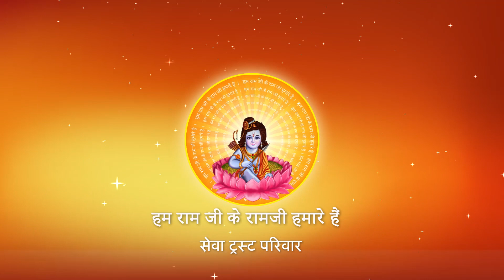Shri Ramkatha I Pujya Prembhushanji Maharaj I BETUL I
Katha Summary:
सुनिए पूज्य श्री के श्री मुख से विवाह में गाया जाने वाला दो मंगल गीत... जिसे अवश्य गाना चाहिए..!   BETUL
Pujyashri’s Ram Katha in BETUL

II*II*II*II*II*II*II*II*II*II*II*II*II*II*II*II*II*II*II*II*II*II*II*II*II*II*II*II*II*II*II*II*II*II*II*II*II*II*II*II*II*II*II*II*II*II